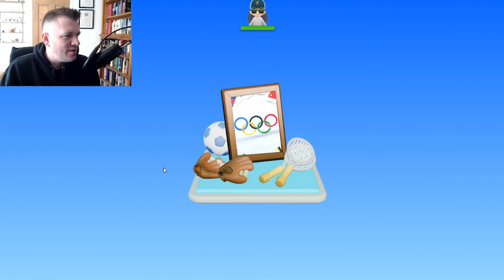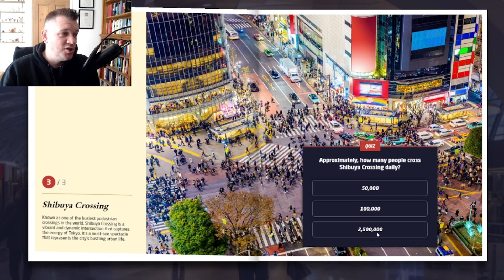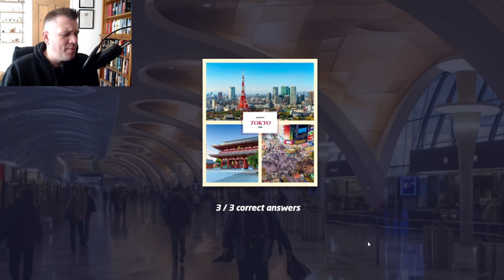Lightning Lap: Geoguessr Global Journey!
🌍 Much better this time, we are really running. accept for one Niagara Falls guess, but we won't talk of that! Enjoy me making this look easy! Lets get into Part 7 of this series with GeoGuessr Globe-Trotting.

🔍 Me and Geoguessr are friends again! Navigating the world, making fast location guesses and answering geography trivia to earn travel money. Will I be able to circumnavigate the globe faster than ever before? Buckle up for this wild GeoGuessr challenge!

🌐 About 'Trip' Mode in GeoGuessr:
GeoGuessr's 'Trip' mode is a new game style that challenges players to earn their travel funds by making accurate guesses of their virtual location based on clues in the surroundings. Answering trivia questions related to the locations adds to your travel fund, and the aim is to travel as far as possible, as quickly as possible!